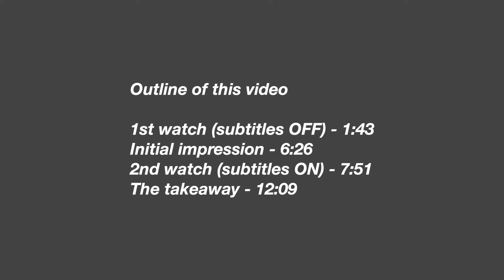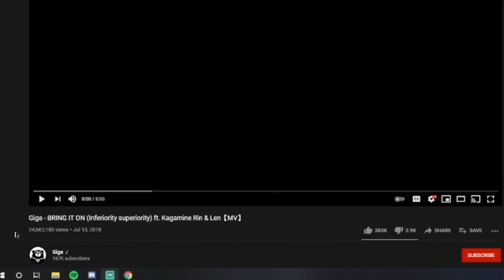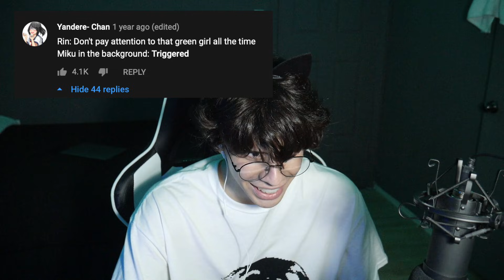OH MY GOD | Giga - BRING IT ON (Inferiority superiority) ft. Kagamine Rin & Len Vocaloid Reaction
JOIN US!

0:00 - Intro
1:43 - 1st watch (subtitles OFF)
6:26 - Initial impression
7:51 - 2nd watch (subtitles ON)
12:09 - The takeaway